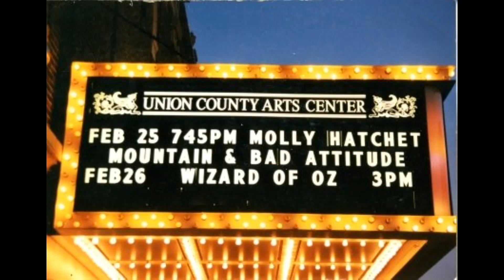Bad Attitude - Merry Christmas Anyway (2013)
Video for Bad Attitude's 2013 Christmas song, "Merry Christmas Anyway".  Remembering lead singer Jamie Heath